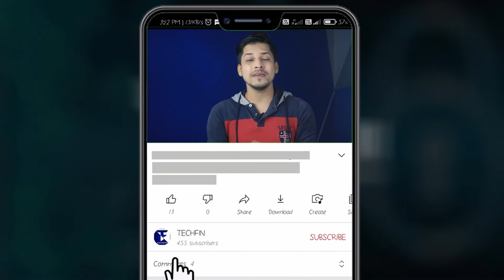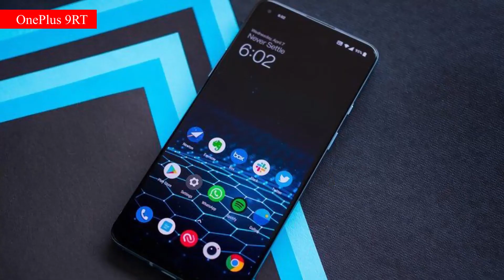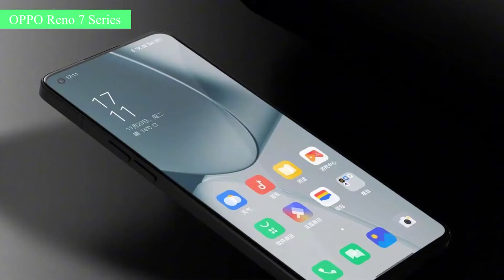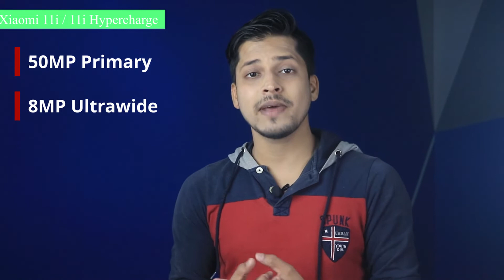Top Upcoming Smartphones In JAN 2022 | Specs, Price, Leaks, Launch Date !!!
Hello friends,
In this video, We will talk about Top Upcoming Smartphones In JAN 2022 where we will discuss Specs, Price, Leaks, Launch Date and many more about these phones. Watch this video till the end to get to know all about these phones.